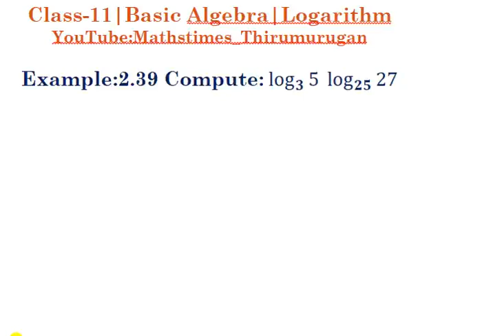11th|Example 2.39|Basic Algebra |Logarithm|Alternative method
11th|Example 2.39|Basic Algebra |Logarithm|Alternative method